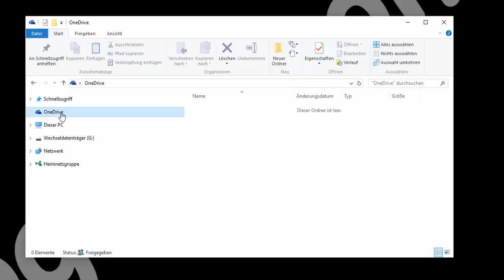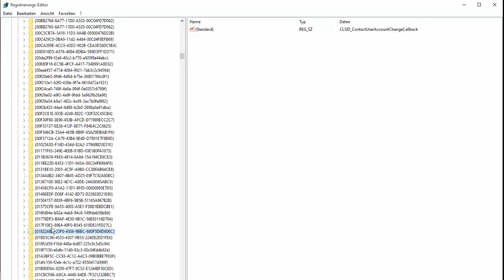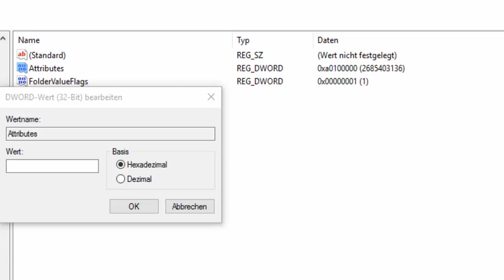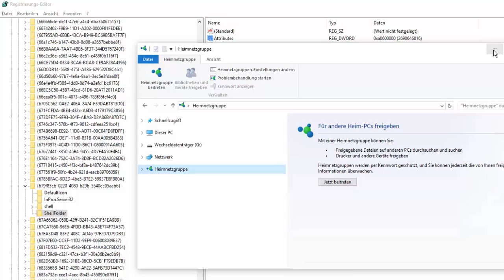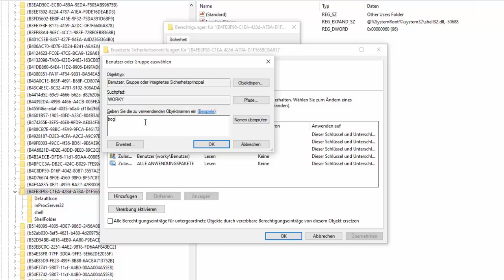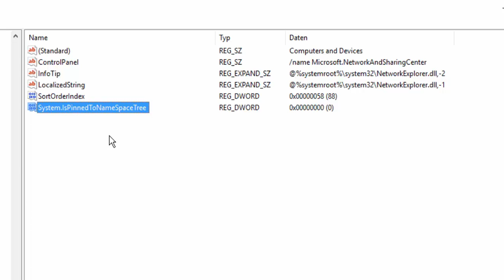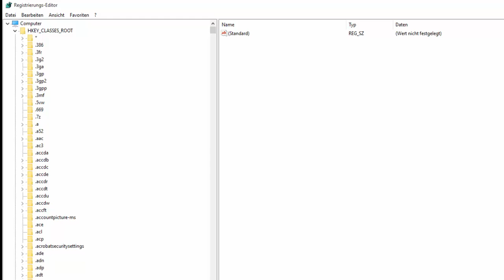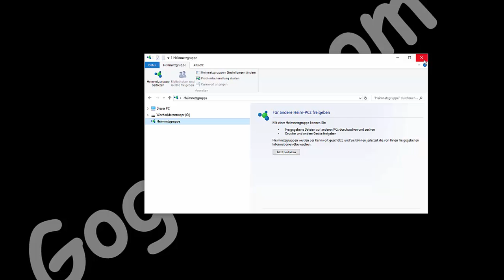OneDrive, Schnellzugriff, Netzwerk - Icon entfernen [ Windows 10 Tipp ]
OneDrive, Schnellzugriff,  Netzwerk, Icon im Datei Explorer entfernen.

 OneDrive Icon im linken Verzeichnisbaum vom Datei Explorer unter Windows 10 entfernen:

    Win + R regedit eingeben und starten
    Zum Pfad
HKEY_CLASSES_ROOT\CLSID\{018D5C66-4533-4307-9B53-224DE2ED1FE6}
 navigieren
    Im rechten Feld nun
 System.IsPinnedToNameSpaceTree
 doppelt anklicken
        Wert 1 = OneDrive wird im Datei Explorer angezeigt
        Wert 0 = OneDrive wird aus dem Datei Explorer entfernt.

Schnellzugriff Icon entf.

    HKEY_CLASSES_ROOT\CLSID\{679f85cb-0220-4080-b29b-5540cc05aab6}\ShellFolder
Attributes DWORD auf a0600000 ändern.

Network Icon entf.

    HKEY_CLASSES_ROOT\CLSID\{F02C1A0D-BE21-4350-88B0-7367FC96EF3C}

neue DWORD erstellen DWORD System.IsPinnedToNameSpaceTree
mit dem Wert 0